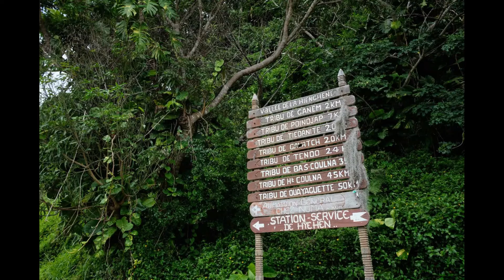Republic Of Cameroon (Camarões) Beautiful Pictures